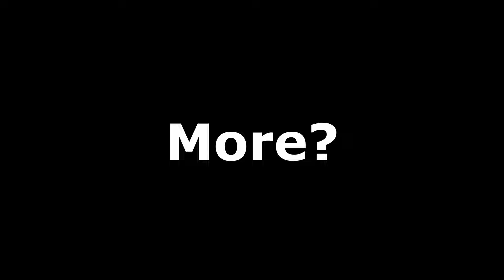"WTF.........Where Is My Skyrim???????"